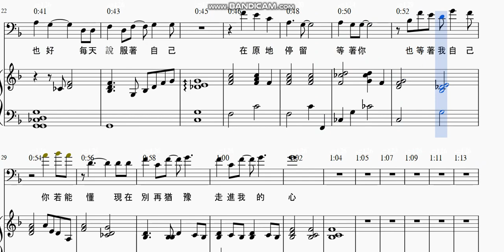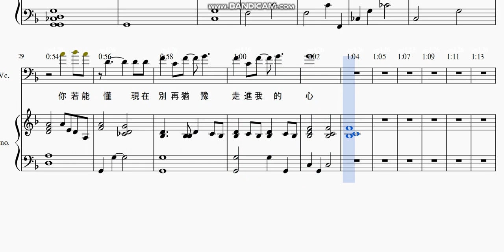[伴奏琴譜] Karencici [ 誰 One Who Will(Find Me) ] Official Music Video(Netflix原創影集《誰是被害者》片尾曲) 害怕伸出手裝作 什麼都